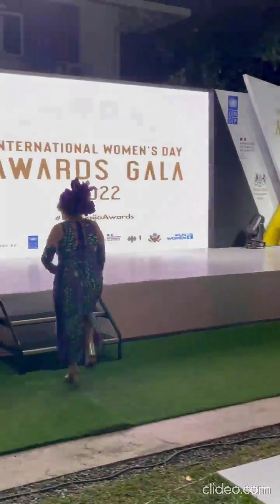lap dance UNDP Nigeria IWD 2022 - Mary Beth Adbulraham Abdulrasak Adichie Chigul Davies-Okundaye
UNDP in Nigeria IWD 2022 - Mary Beth Adbulraham Abdulrasak  Chimamanda Adichie Chigul Nike Davies-Okundaye
@chimamanda_adichie highlights the unique challenges women face in leadership positions

IWDNaijaAwardsImagine a gender equal Nigeria. A Nigeria free of bias, stereotypes and discrimination. A country that's diverse, equitable, and inclusive, where difference is valued and celebrated.

On internationalwomenaday, keynote speaker at this years IWDNaijaAwards @chimamanda_adichie teaches us why RepresentationMatters. Together we can forge women's equality. Together we can all BreakTheBias.

source - Chigurl Zapphaire Events ig